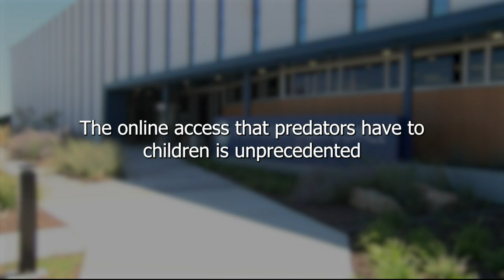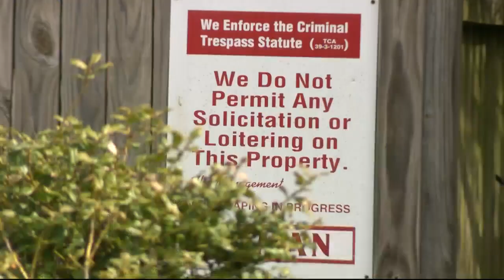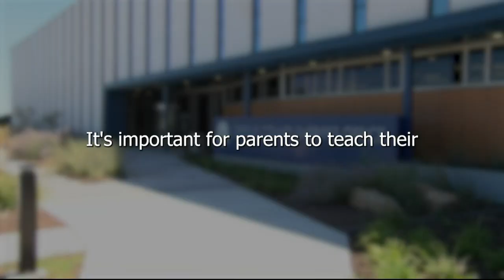Oregon man arrested for sexual assault of a SGF girl